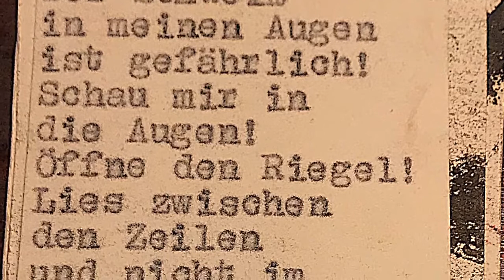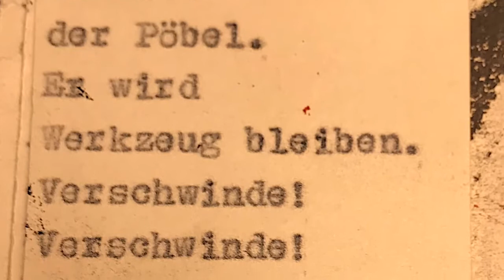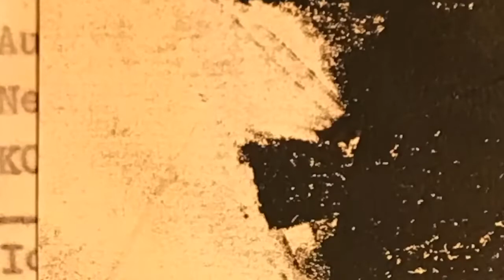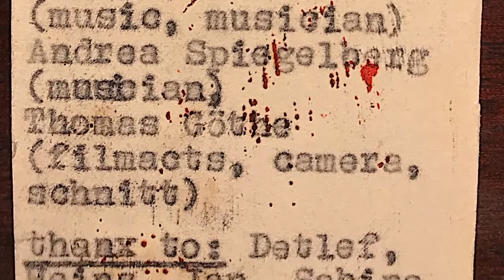Sandow - Aufbruch & Aufruhr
"Aufbruch und Aufruhr", Titelstück unseres ersten und dann verbotenen Theaterstückes von 1988. Im Video seht ihr das von Momo Kohlschmidt handgefertigte Programmheft. Jedes einzelne war ein Unikat. Die Auflage war um die fünfzig Hefte. Eine Wahnsinnsarbeit! Danke noch einmal an Momo. Danke auch an alle fleißigen Spender. Wir nähern uns dem ersten großen Ziel!
Weitere Beteiligte am Theaterprojekt: Robert Rouge (Schauspiel) Thomas Goethe (Schauspiel) Jan Schulz (Schlagzeug) Andrea Spiegelberg (Bass) Lu Schulz (Keys), Aufnahme und Mischung: Frank Schmidt